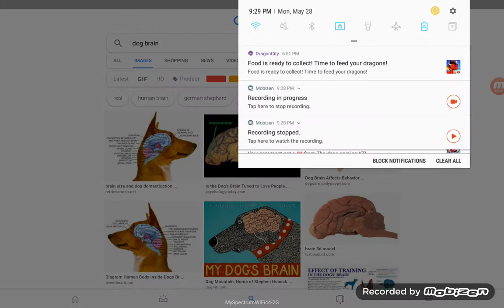Do dogs actually have brains???